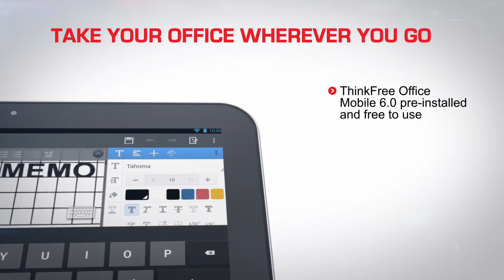Toshiba Excite PURE Tablet Demo Video (HD)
Excite Pure: Imagine more, get more.

The highly affordable Excite Pure offers all-round tablet functionality. Powered by the NVIDIA® Tegra™ 3 processor, users get optimised performance for web browsing, video capture and playback, as well as casual gaming, including support for 3D games and connectivity to popular game consoles and controllers. With a screen resolution of 1280 x 800 pixels and the availability of the Toshiba Resolution+ toolset which automatically up-converts video content in standard definition to a higher quality, the Excite Pure is ideal for watching movies and streaming videos alike.